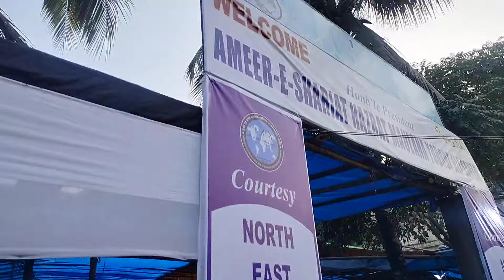বদরপুর খতমে বুখারী শরীফ ২৮/০১/২০২৪